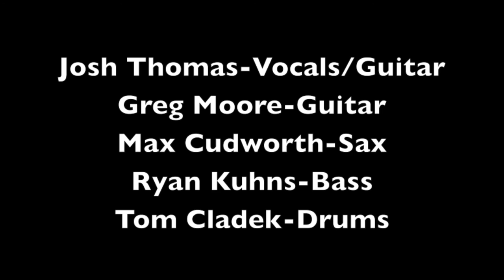Josh Thomas/Greg Moore/Max Cudworth/Ryan Kuhns/Tom Cladek—"Furry Sings the Blues"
Joni Mitchell Tribute Concert

The Band:
Josh Thomas—Vocals/Guitar
Greg Moore—Guitar
Max Cudworth—Sax
Ryan Kuhns—Bass
Tom Cladek—Drums

Live at First Baptist Church of Philadelphia (8/1/15)